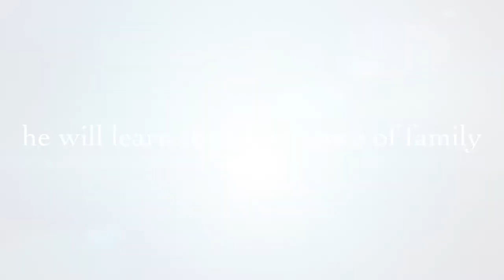Farmer boy trailer